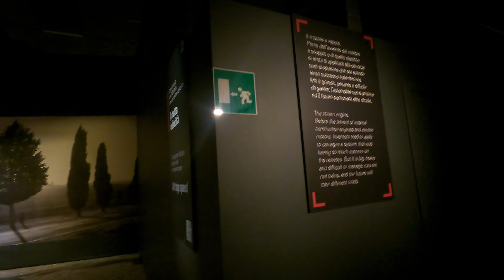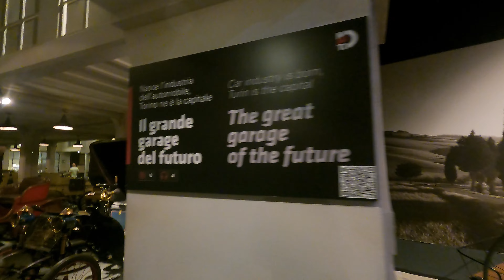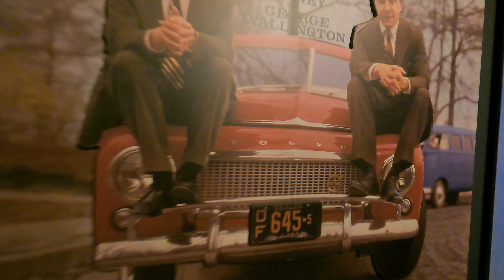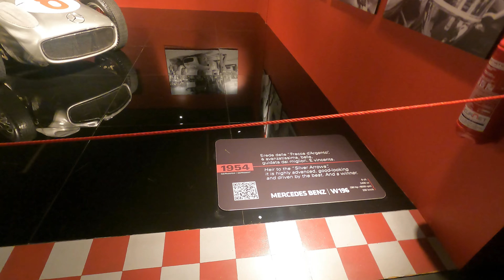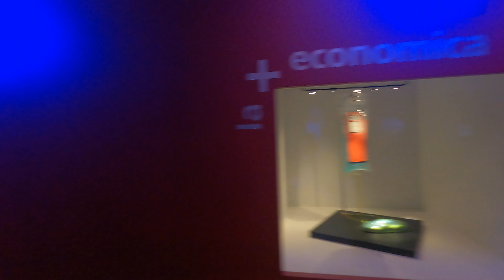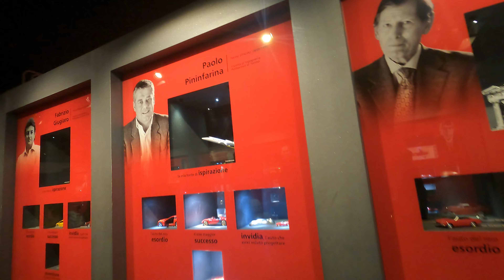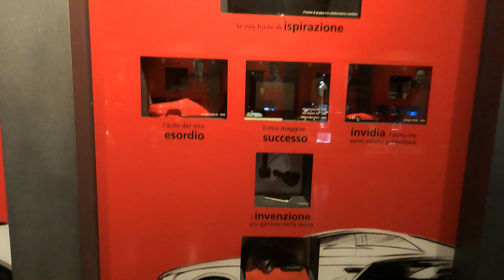Auto e Passione: cosa vedere al Museo Nazionale dell'Automobile (Torino)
Car enthusiasts, don’t miss an amazing collection! This Automobile Museum in Turin (Italy) is one of the most important and oldest automobile museums in the world. I visited it in 2021 and it’s definately worth seeing multiple times.